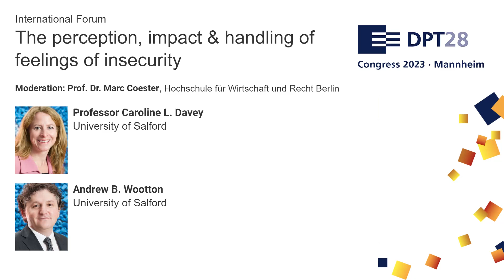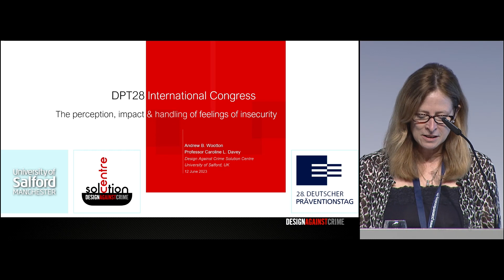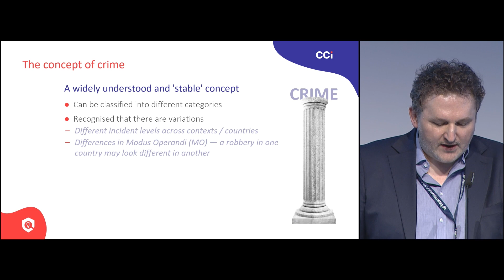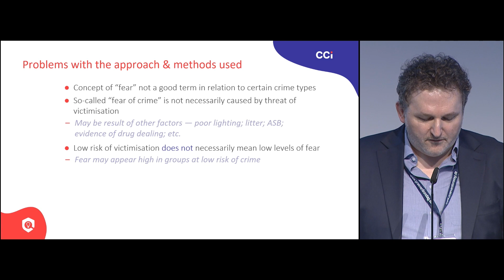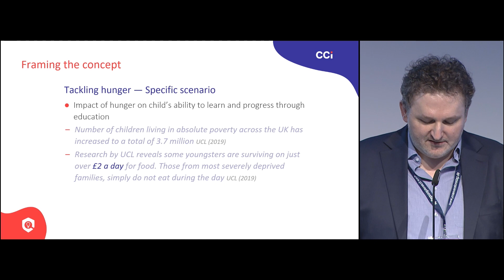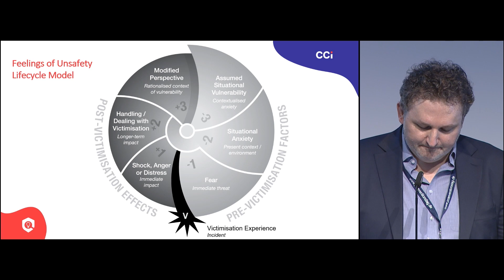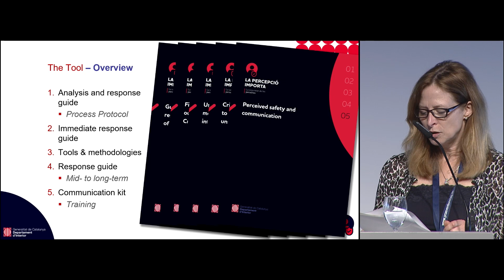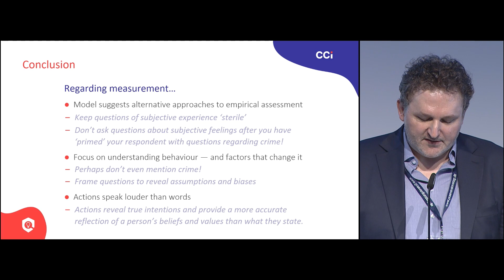The perception, impact & handling of feelings of insecurity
*Professor Caroline L. Davey*
University of Salford
*Andrew B. Wootton*
University of Salford

*Moderation: Prof. Dr. Marc Coester*
Hochschule für Wirtschaft und Recht Berlin

Abstract:
Outbreaks of feelings of insecurity may result in citizens openly protesting that they feel unsafe — for example, through public demonstrations, public meetings or on social media. Public authorities might assume the problem facing citizens is one of actual crime victimisation. However, factors influencing perceptions of insecurity may have little or nothing to do with the experience of crime victimisation. Policymakers and practitioners need to better understand and address factors impacting citizens' feelings of insecurity. Interventions should be based on a systematic understanding of insecurity causal factors. An ill-considered response (for example, deploying more uniformed officers to the area) that is insensitive to the problem context, has the potential to not only fail to solve the problem, but may even make it worse. To support practitioners and security policymakers in better understanding and addressing citizens’ feelings of insecurity, the Cutting Crime Impact (CCI) project developed the CCI Feelings of Unsafety Lifecycle model as a conceptual framework.
CCI also supported a number of law enforcement agencies to better understand and address citizens’ feelings of insecurity. This led to the development of Tools tailored to their context to help end-users identify the responses required, and support the process of planning and taking action.